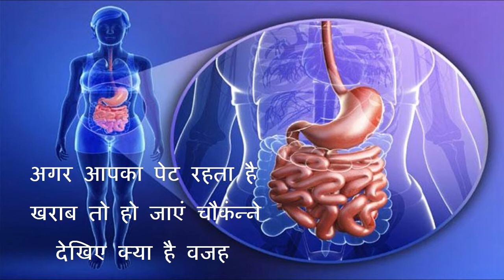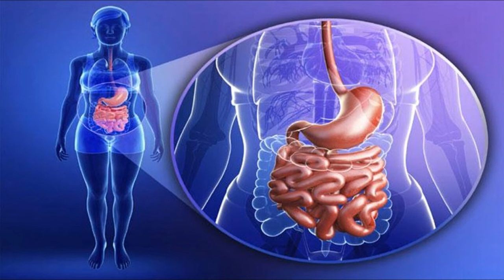अगर आपका पेट रहता है खराब तो हो जाएं चौकंन्ने देखिए क्या है वजह | If your stomach remains bad then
अगर आपका पेट रहता है खराब तो हो जाएं चौकंन्ने देखिए क्या है वजह | If your stomach remains bad then be sure to read what is the reason